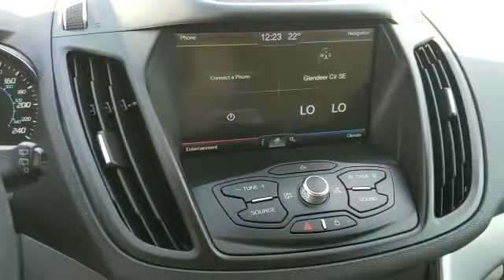2013 Ford Escape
2013 Ford Escape walk around video